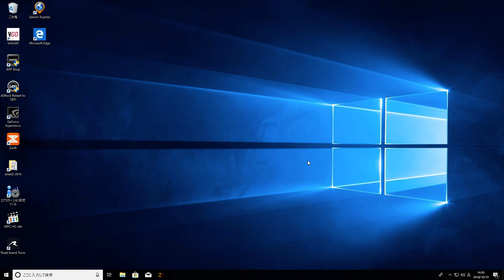WBR 1 lap lady liberty